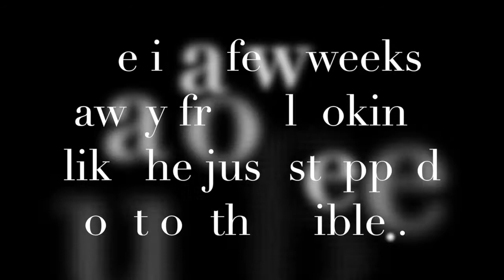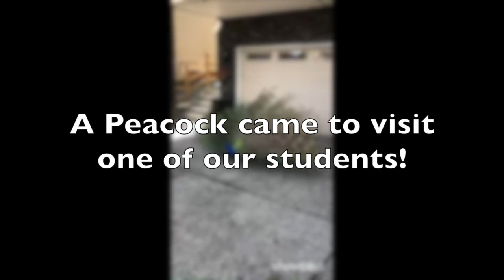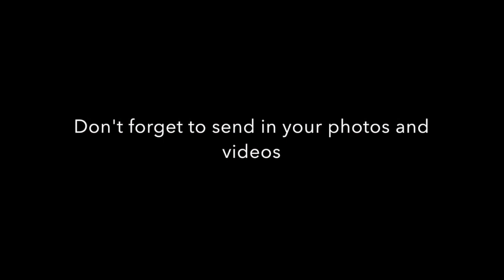E08S01 Mr V's Place - cooking, nature visits, student pics and videos!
Mr.V takes another try at pandemic cooking!